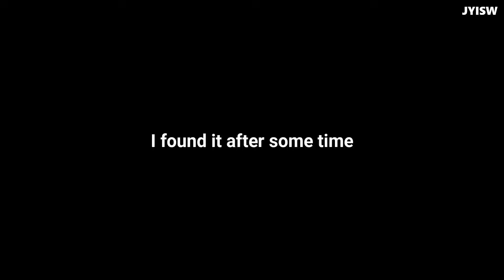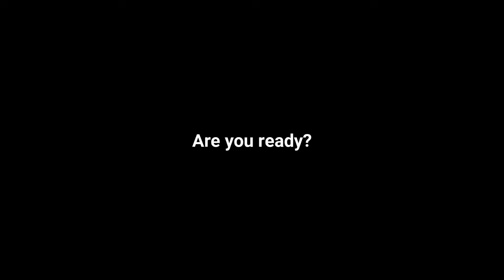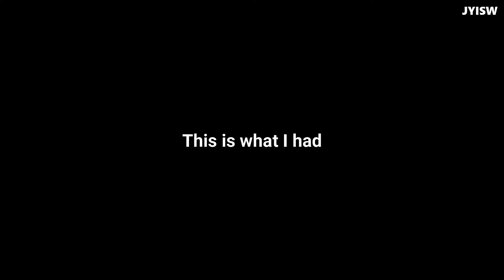Seulgi Magic Dance | HappySeulgiDay ❤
Happy Birthday Kang Seulgi ❤ the ace of k-pop!

This is an old video I made back then during 2018 about Seulgi but that I never uploaded, the other day I found it while cleaning my pc and finally decided to add some changes to upload it just to celebrate :D hope you like it!

PS: Take care and watch Double Patty! Zim-zala-bim!

-Ale ☁️

Sources:

[To be updated soon]